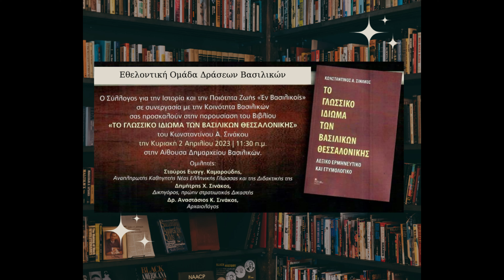ΤΟ ΓΛΩΣΣΙΚΟ ΙΔΙΩΜΑ ΤΩΝ ΒΑΣΙΛΙΚΩΝ ΘΕΣΣΑΛΟΝΙΚΗΣ